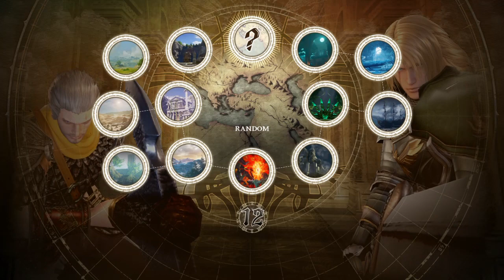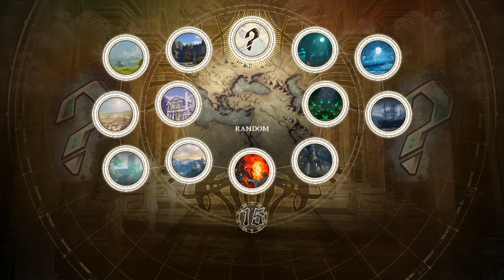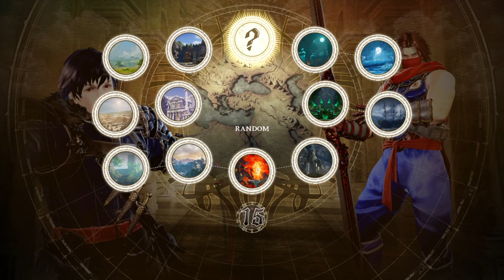SOULCALIBUR™Ⅵ - Raging on a good day?! Damn you RNG! Feat. BC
Why am i doing this again; just to suffer. ?